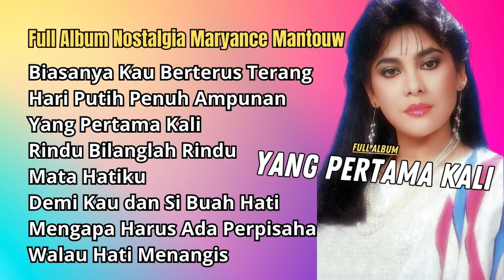Maryance Mantouw Full Album Nostalgia Terpopuler | Lagu-Lagu Lawas Terbaik Maryance Mantouw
Siapa sih yang ga kenal dengan ? Hanya di Tembang Kenangan Indonesia Kamu Dapat Mendengarkan Lagu lagu Hits 80an dan 90an Terbaik